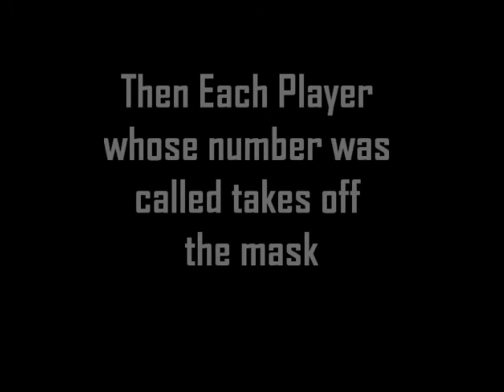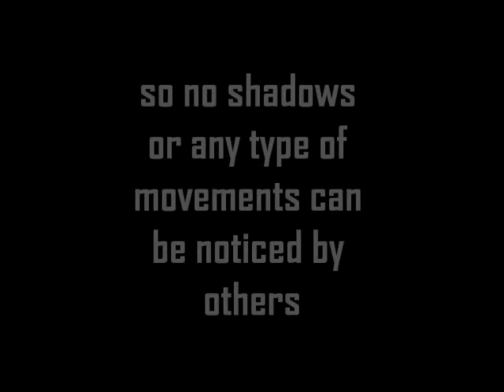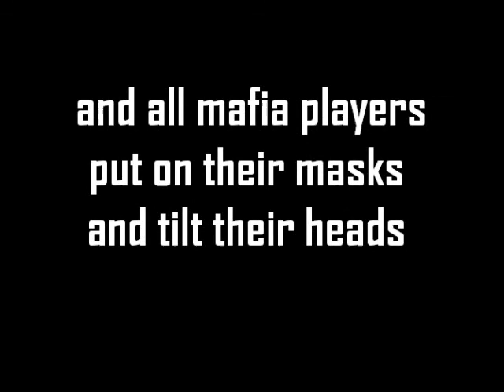How to play MAFIA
Description How to play Mafia (mind game, card game)

1st night